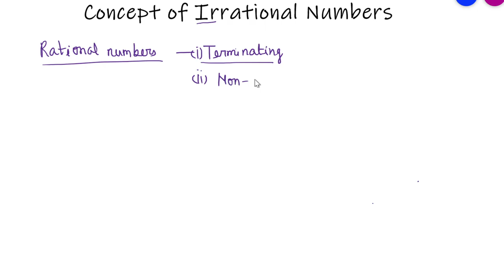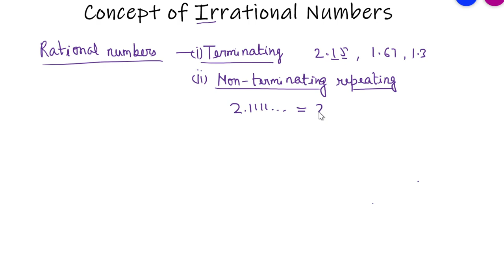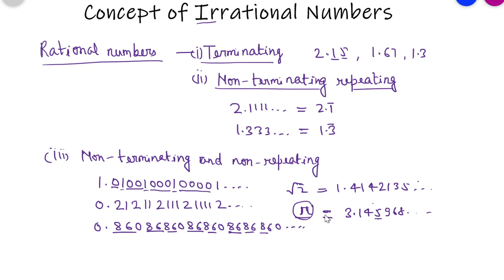Concept of Irrational Numbers - Class 9th - R D Sharma and R S Aggarwal Book Solutions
What is an irrational number? What is the definition of irrational number? These questions has been discussed in this video. We have seen that a rational number can either be expressed as terminating or non-terminating repeating decimal expression. A natural question arises. Are there decimal numbers other than terminating or non terminating repeating decimals? In order to answer this, let us consider the following decimal number
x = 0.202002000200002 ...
We observe that in the decimal number x, there are either 2's or 0's and that 2's are separated respectively by one zero, then two zeros, then three zeros and so on. Clearly, the number of zeros separating two successive 2's goes on increasing successively by one. So, we can go writing this number endlessly. Consequently, the decimal representation of number x is non-terminating. Thus, we have numbers whose decimal representation is neither terminating nor repeating.
It follows from the above discussion that a number can have decimal representation in one of the following forms:
(i) Terminating
(ii) Non-terminating but repeating (recurring)
(iii) Non-terminating and non-repeating.
Irrational numbers : A number is an irrational number, if it has a non-terminating and non-repeating decimal representation.